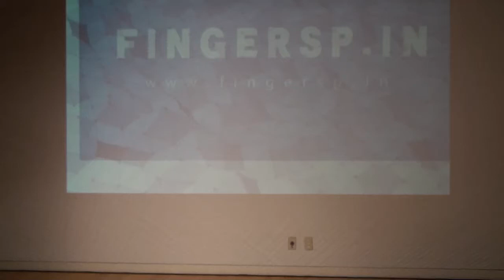2013EZONE Preliminary SS 16 Tomoharu Isai